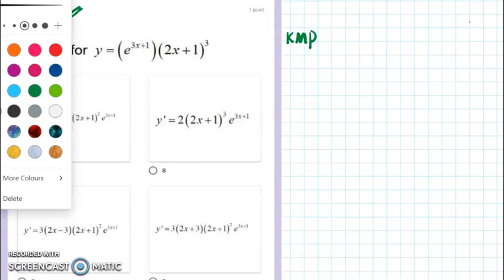UKPM KM Perlis SB No.13